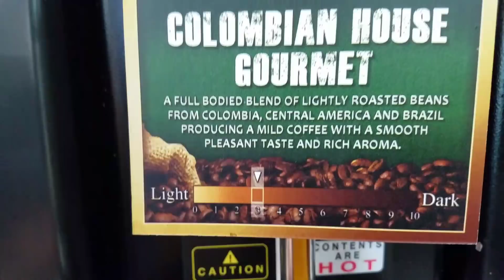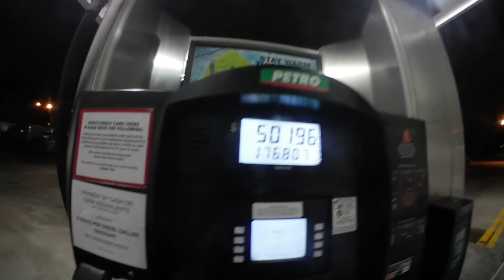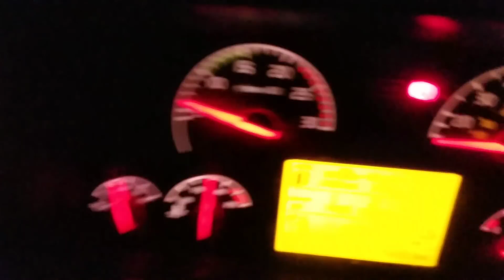What To Do? (Trucking Vlog #59)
What do you do in a vlog when nothing happens? Spicy camera angles that's what

With Remote
Without Remote